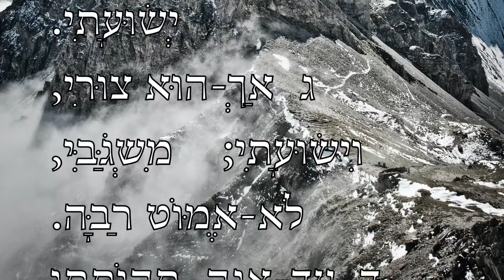Only for God doth my soul wait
ב  אַךְ אֶל-אֱלֹהִים, דּוּמִיָּה נַפְשִׁי;    מִמֶּנּוּ, יְשׁוּעָתִי.
ג  אַךְ-הוּא צוּרִי, וִישׁוּעָתִי;    מִשְׂגַּבִּי, לֹא-אֶמּוֹט רַבָּה.
ד  עַד-אָנָה, תְּהוֹתְתוּ עַל-אִישׁ--    תְּרָצְּחוּ כֻלְּכֶם:
כְּקִיר נָטוּי;    גָּדֵר, הַדְּחוּיָה.
ה  אַךְ מִשְּׂאֵתוֹ, יָעֲצוּ לְהַדִּיחַ--    יִרְצוּ כָזָב:
בְּפִיו יְבָרֵכוּ;    וּבְקִרְבָּם, יְקַלְלוּ-סֶלָה.

Only for God doth my soul wait in stillness; from Him cometh my salvation.
 He only is my rock and my salvation, my high tower, I shall not be greatly moved.
 How long will ye set upon a man, that ye may slay him, all of you,
as a leaning wall, a tottering fence?
 They only devise to thrust him down from his height, delighting in lies;
they bless with their mouth, but they curse inwardly. Selah.